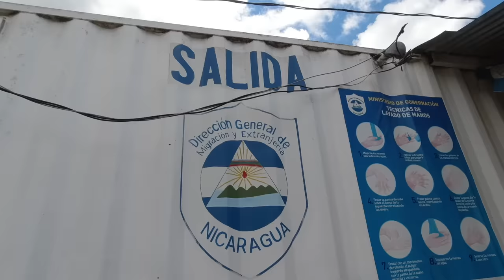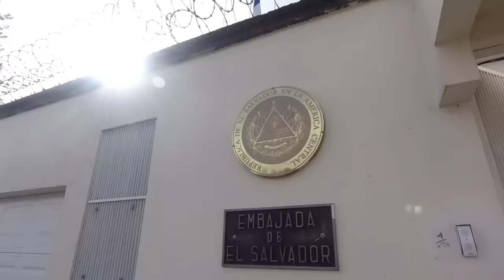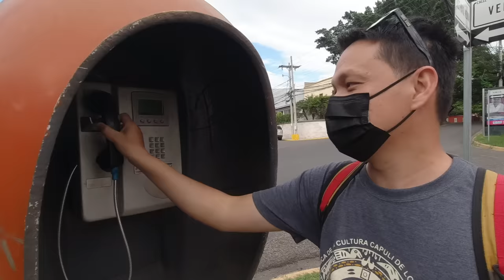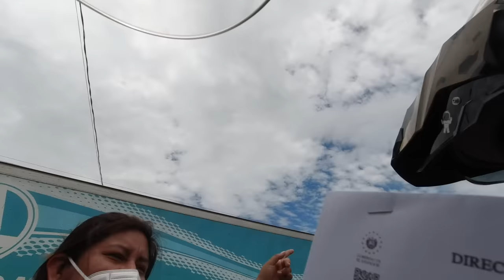EP. 31 : Suasana Honduras | Salah Satu Negara Paling Berbahaya di Dunia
Petualanganku bersama Rumba dari Nicaragua masuk Honduras salah satu negara paling berbahaya di Dunia. selanjutnya saya langsung gas ke El Salvador.

Salam Adventure.